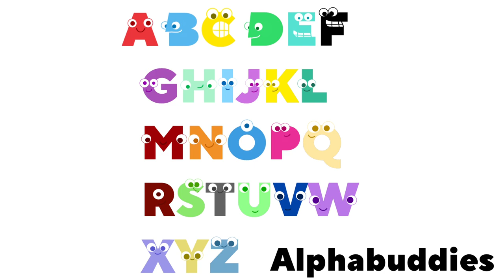Alphabet Lore But It’s Good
But That’s I’m Gonna Call This Alphabuddies
Alphabet Lore But It’s Good Version
But I’m Gonna Invent Alphabuddies For School And Education